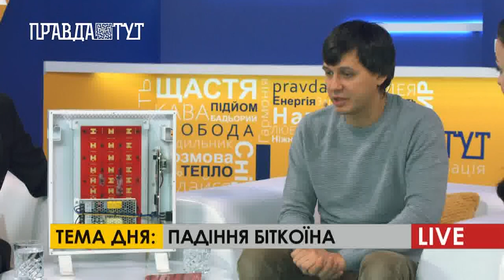ПравдаТУТ LIVE: Падіння криптовалюти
Сьогодні у ранковій студії ПравдаТУТ LIVE говорили про таку електронну платіжну систему, яка набуває все більшої популярності та використання, а саме про криптовалюту. Разом із засновником компанії з майнінгу для криптовалюти, Олесем Слободенюком, поговорили про те, що таке біткоїн, яких змін він набуває, а також що пливає на його вартість. А ще Олесь розповів, як правильно накопичувати цю валюту та відкрити свій біткоїн-гаманець.